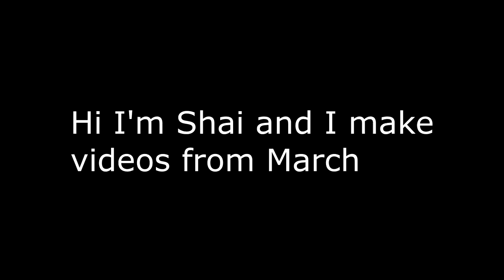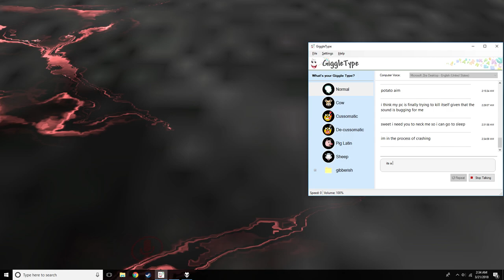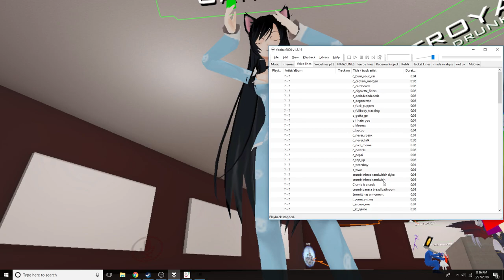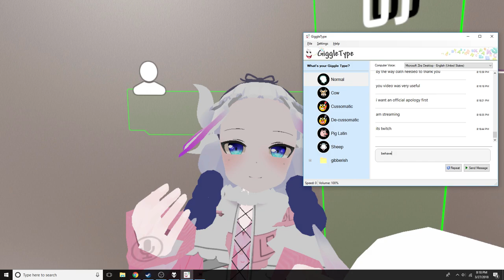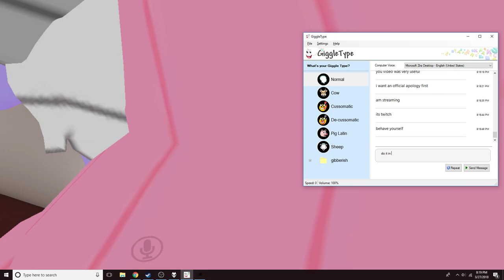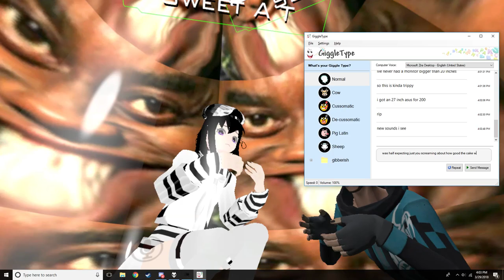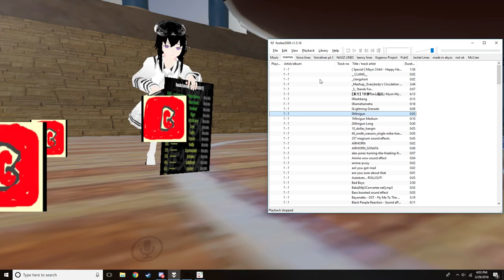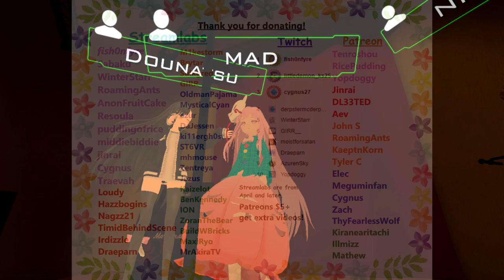VRChat: Forcing Trapman to Apologize for Lewding